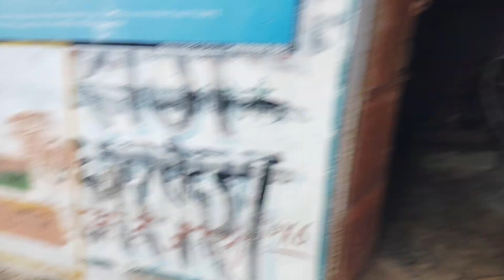vlog9 खेत में पलेवा किया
aap sabki pyar support se hi main aage badhunga😘😘😘

apna pyar support aise hi dikhate raho mere 400 subscriber complete ho gaye aap sab pyar support aise hi karte rahiye

Bhai Bahan ke liye dil se dhanyvad🙏🙏🙏🙏🙏